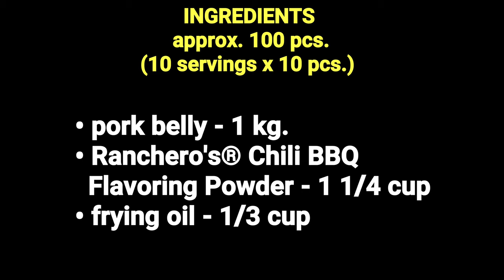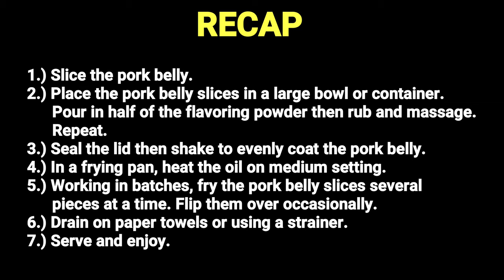SPICY FRIED LIEMPO (Old Recipe Video + Costing)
Servings: 100 pcs. (10 servings of 10 pcs.)

Ingredients:
• pork belly - 1 kg.
• Ranchero's® Chili BBQ Flavoring Powder - 1 1/4 cup
• frying oil - 1/3 cup

Costing:
• 1 1/4 cup Ranchero's® Chili BBQ Flavoring Powder - P22.50
• 1 kg. pork belly - P230.00
• frying oil - P3.00

💰 COST = P2.60 per piece
                    P26.00 per serving